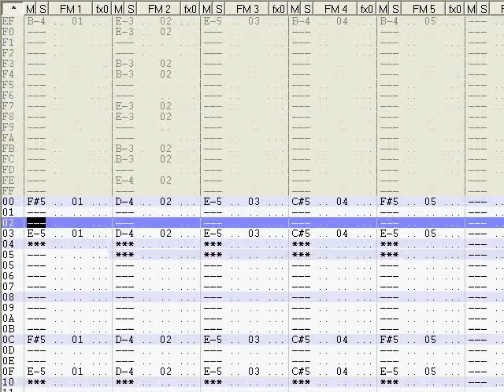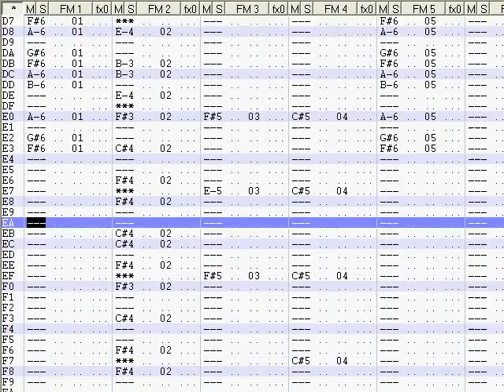[VGM Music Maker] Passing Breeze (Outrun)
I know that the last notes are wrong. I just don't know if it's possible to change the tempo mid-song in VGM Music Maker 1.01 .

After making the Lunatic Rave charts for Zero Communication and Nightmaid, I'm trying something different now.

I managed to rip the instruments from the Outrun game for Sega Genesis, and to record data from each individual sound channel sound channel of the song Passing Breeze.

Having both the original instruments and the melody from each channel, re-creating the song in VGM Music Maker became an easy task. Tedious, but still easy.

My intent? Making Lunatic Rave charts for Passing Breeze so I can play it in Beatmania IIDX. I'm currently at the process of mounting the charts.